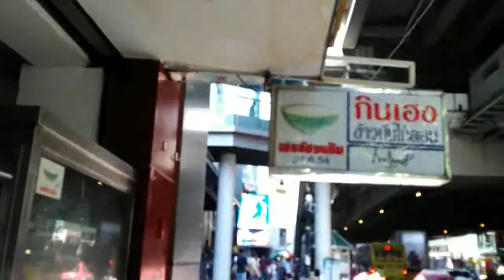street food สีลม กินเฮง ข้าวมันไก่ นายเม้งบะหมี่ปู